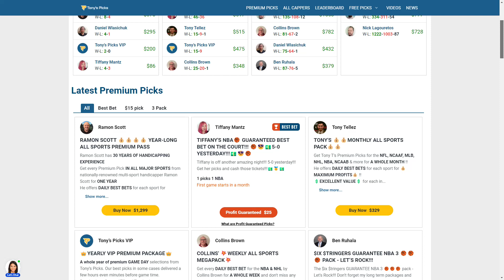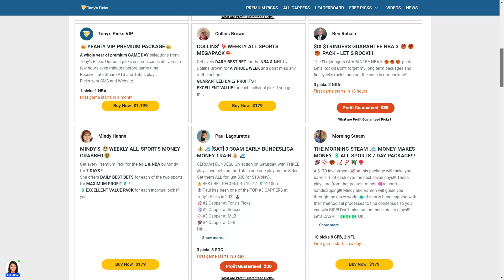8 FREE NBA Picks and Predictions on NBA Betting Tips for Today, Friday 11/11/2022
11/11/2022 FREE NBA Picks and Predictions on NBA Betting Tips for Today, Friday

NBA GAMES FOR TODAY:
0:00 Intro
1:49 Denver Nuggets vs. Boston Celtics
3:02 Phoenix Suns vs. Orlando Magic
4:12 Detroit Pistons vs. New York Knicks
5:30 Toronto Raptors vs. Oklahoma City Thunder
6:46 Milwaukee Bucks vs. San Antonio Spurs
8:11 Minnesota Timberwolves vs. Memphis Grizzlies
9:15 Cleveland Cavaliers  vs. Golden State Warriors
10:31 Sacramento Kings vs. LA Lakers